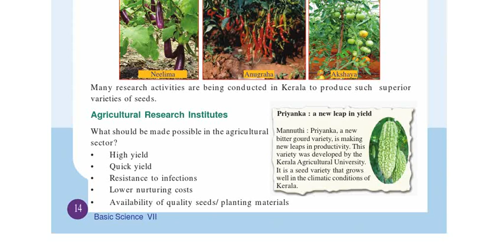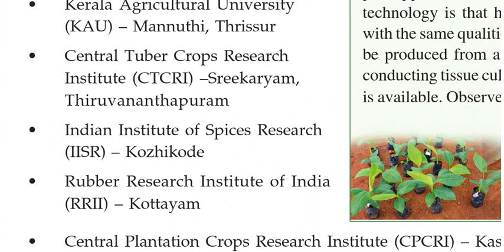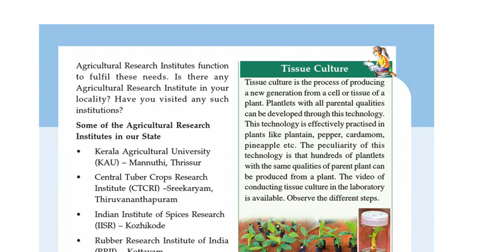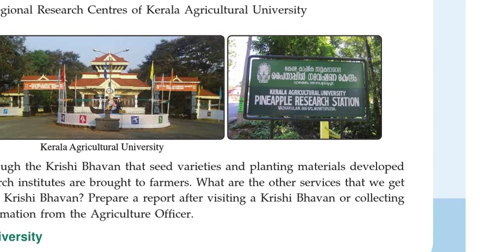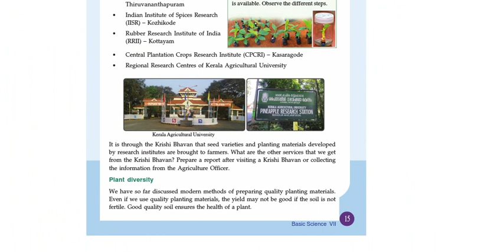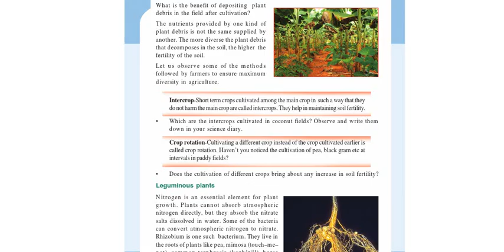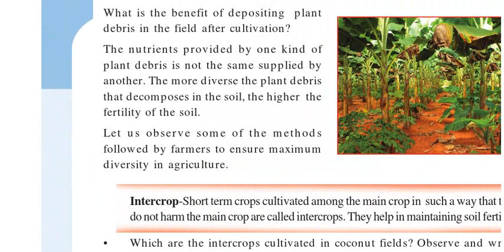Reaping gold from soil-Part 5-Class7-Chapter 1-Basic Science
Reaping gold from soil#Science#BasicScience#